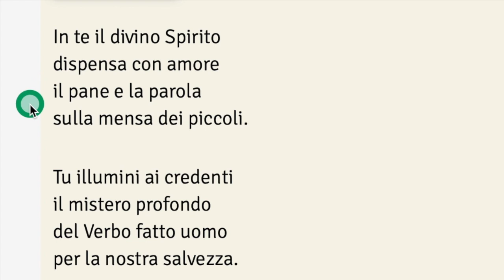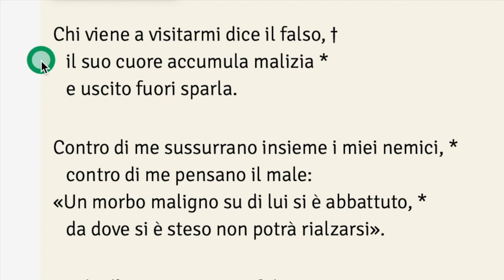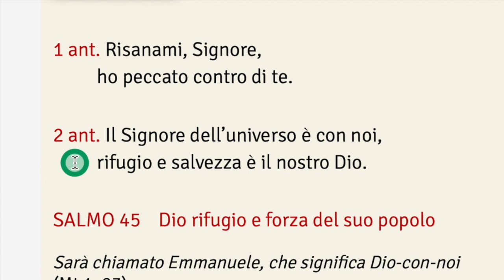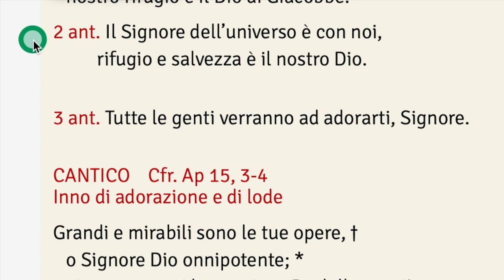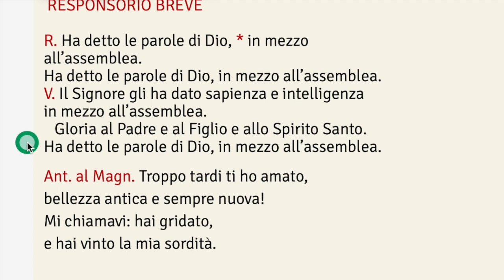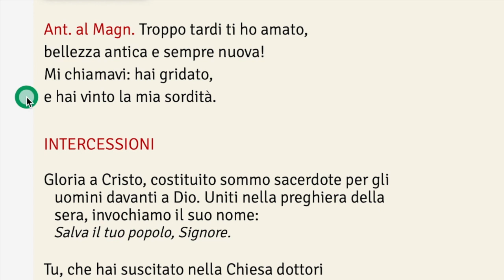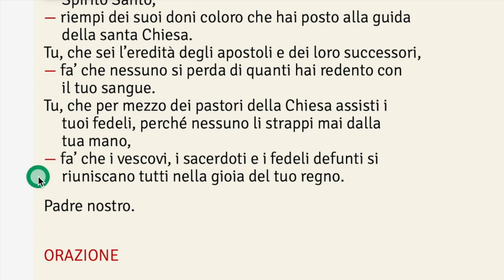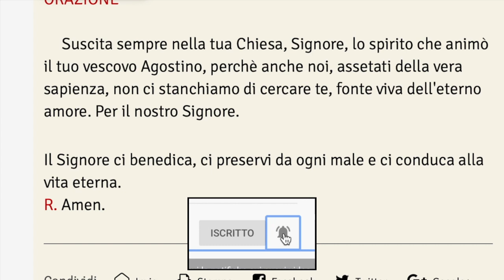Preghiera dei Vespri, Sant’Agostino